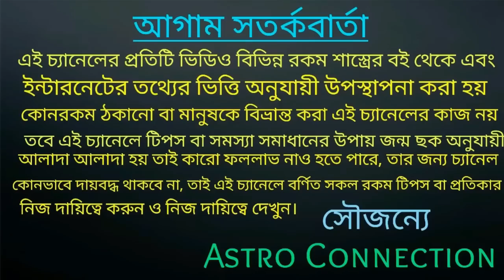এই তিনটি সংকেত বলে দেবে মা দুর্গা আপনার গৃহে প্রবেশ করেছ🔱🔱🔱🔱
বন্ধুরা এই ভিডিওতে আমি বলেছি আপনি যদি এই সংকেত তিনটি দেখতে পান তাহলে বুঝবেন আপনার গৃহে মা দুর্গার আবির্ভাব ঘটেছে।
কোন সেই তিনটি সংকেত জানতে ভিডিওটি পুরো দেখুন।